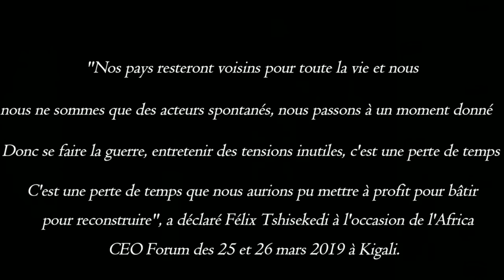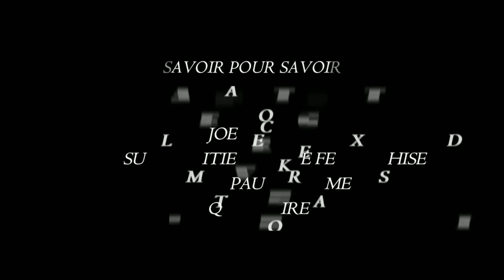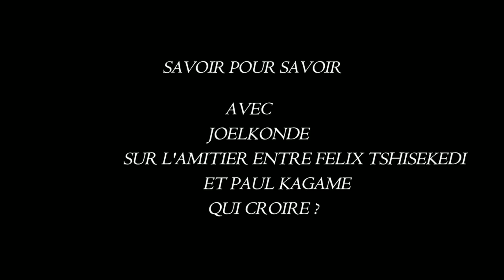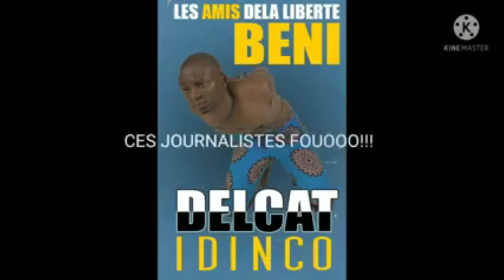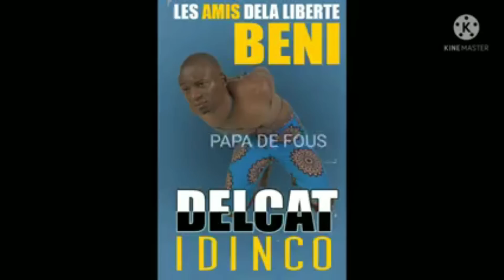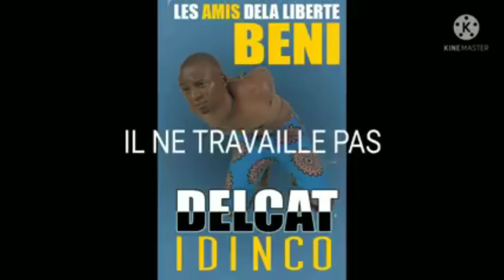LE COUTEAU DANS LA PLAIE: KAGAME-TSHISEKEDI AMOUR-DIVORCE APRES PLUS DE 20 RENCONRES QUI CROIRE ?